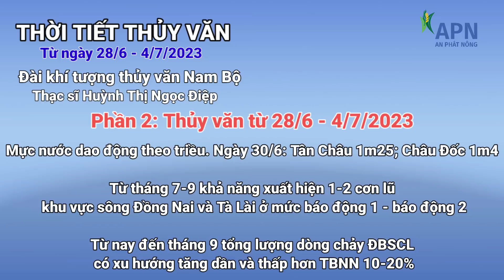APN - THỜI TIẾT THỦY VĂN TỪ NGÀY 28/6 -4/7/2023 | CUỐI THÁNG 6 MƯA TĂNG, ĐẦU THÁNG 7 MƯA GIẢM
THỜI TIẾT THỦY VĂN TỪ NGÀY 28/6 -4/7/2023 | CUỐI THÁNG 6 MƯA TĂNG, ĐẦU THÁNG 7 MƯA GIẢM
NỘI DUNG
0:00 Giới thiệu
0:59 Phần 1: Thời tiết từ ngày 28/6-30/6/2023
2:42 Phần 2: Thủy văn
4:00 Phần 3: Thời tiết từ ngày 1/7-4/7/2023
5:30 Phần 4: Thời tiết biển